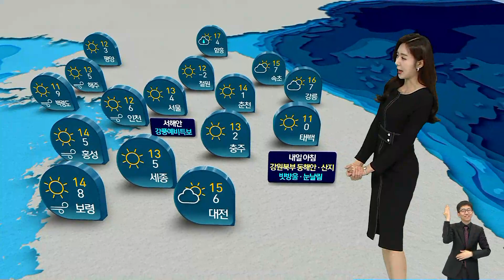[날씨] 절기 '상강' 아침 한파주의보…하늘은 '맑음' / SBS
가을의 마지막 절기 상강인 내일(23일) 올가을 첫 한파주의보가 발효됩니다.
한파주의보는 아침 최저 기온이 전날보다 10도 이상 내려갈 때 발효되는데요, 내일 경기 북부와 영서 북부 지역은 기온이 영하권으로 뚝 떨어지겠고 서울도 내일 아침 최저 기온 4도로 올가을 들어서 가장 춥겠습니다.
여기에 찬 바람까지 강하게 불면서 체감온도는 이보다 훨씬 더 떨어지겠습니다.